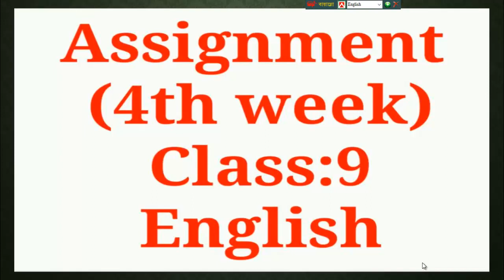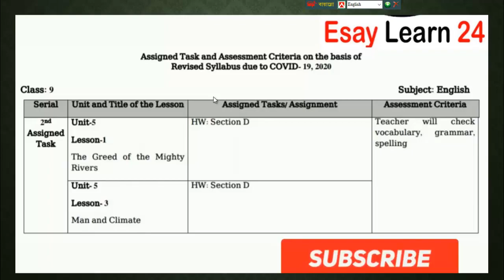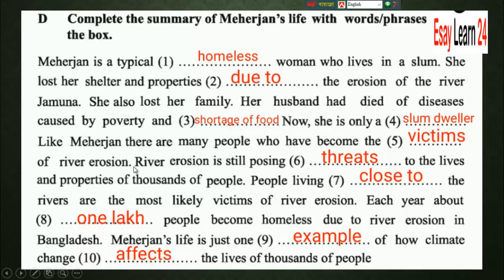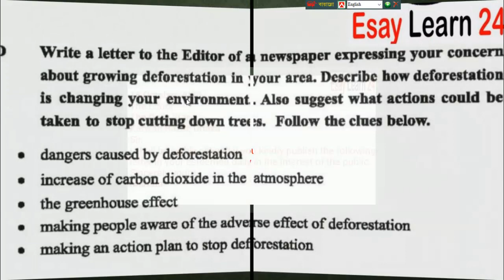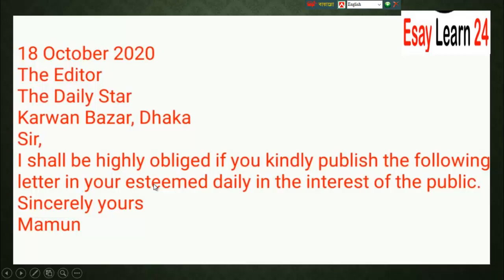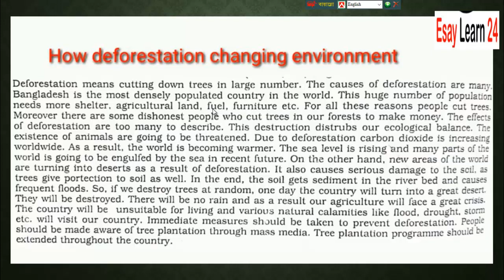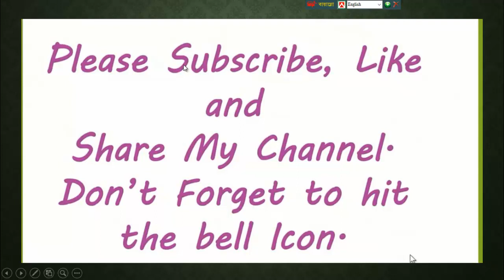৯ম শ্রেনির ইংরেজি এ্যাসাইনমেন্ট 4 | Class 9 English 4th week| Assignment solution|easy learn 24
৯ম শ্রেনির ইংরেজি এ্যাসাইনমেন্ট 4 ,   Class 9 English 4th week, Assignment solution,easy learn 24,
Class 9 English assignment answer , ৯ম শ্রেনি ইংরেজি এ্যাসাইনমেন্ট  , Class nine English Assignment, 4th Week English, Assignment Solution ,Class 9 English Assignment -4, Assignment ,4th week assignment ৪র্থ সপ্তাহ  এ্যাসাইনমেন্ট ,৯ম শ্রেনি ইংরেজী  এ্যাসাইনমেন্ট সমাধান ,৯ম শ্রেনি ইংরেজী,  এ্যাসাইনমেন্ট উত্তর , ,৯ম শ্রেনি ইংরেজী  এ্যাসাইনমেন্ট   ,৭ম শ্রেনি ইংরেজী  এ্যাসাইনমেন্ট  , নবম শ্রেনি ইংরেজী  এ্যাসাইনমেন্ট, ৩য় সপ্তাহ,সপ্তম শ্রেনি ইংরেজী  এ্যাসাইনমেন্ট ৩য় সপ্তাহ,